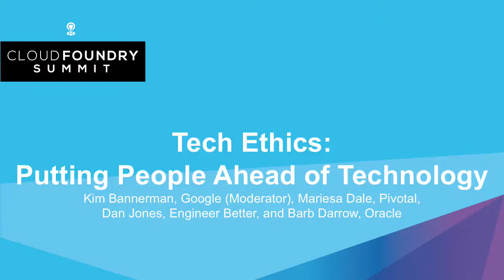Tech Ethics: Putting People Ahead of Technology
Tech Ethics: Putting People Ahead of Technology - Kim Bannerman, Google (Moderator), Mariesa Dale, Pivotal, Dan Jones, Engineer Better, and Barb Darrow, Oracle

 “People first, technology second” should become the philosophy of humankind’s existence.  We need more emphasis on this today more than we ever did before!

Kim, a strong proponent of this living principle, will lead a powerful panel discussion on ethics in our tech world today.  Kim brings Mariesa, the author of “Hippocratic Oath for Technologists” and Daniel Jones, a strong advocate and ally for inclusivity, and Barb Darrow, veteran tech journalist who now covers innovation for Oracle, to discuss the ethical oath we need to take, the origins of the Hippocratic Oath, and the steps that must be taken to drive ourselves down a more ethical path.

About Daniel Jones
Daniel Jones is CTO of UK Cloud Foundry consultancy EngineerBetter, who have been improving value-delivery at the world’s largest banks, global wealth management firms, FTSE 100 retailers, governments and non-profit organizations. Previously Daniel was a member of the Pivotal CF London Services team, and also worked with Europe's leading CF consultancy CloudCredo. Daniel has delivered keynotes and talks at three Cloud Foundry Summits, the London PaaS User Group, as well as numerous video games industry conferences. He once even stormed the stage at a music festival to interrupt the performing act and challenge their alleged bribe-taking!